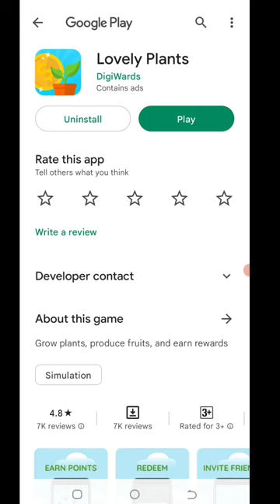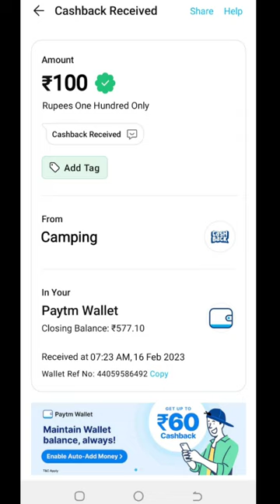Today New Campaign Loot Offer 100₹+₹+100₹ Instant Paytm Cash || Tasks💰Campaign BUG|| New Paytm app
1 miss call 10 paytm cash